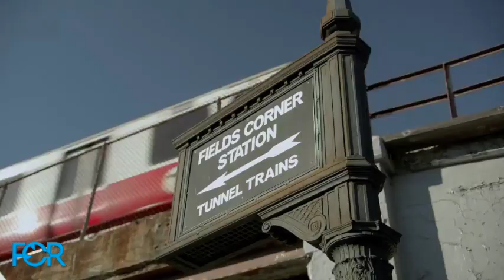WINK Conversations with Kafi Dixon